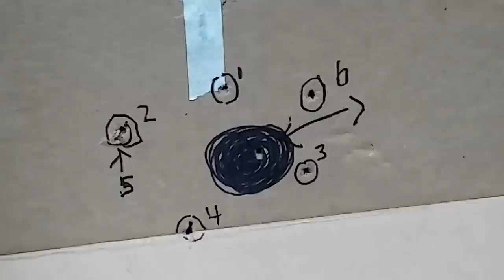Micro Naval Gun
Shooting the  36 caliber replica of a late 19th century Naval Casemate gun.